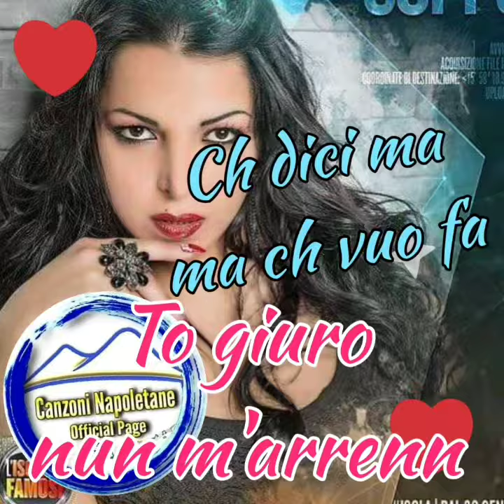Nun voglio fa' l'amante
Nancy & Nico Desideri